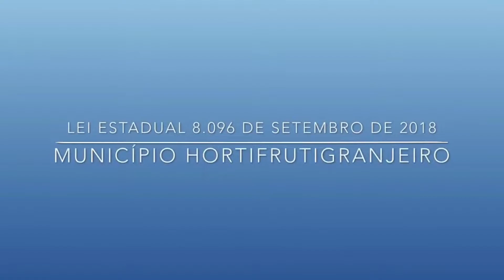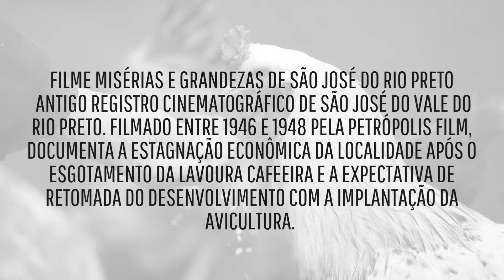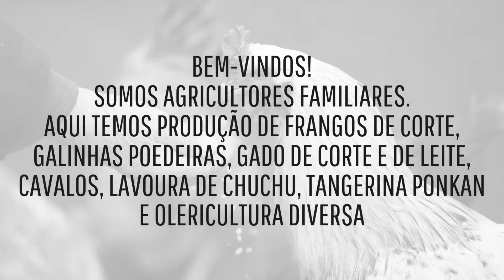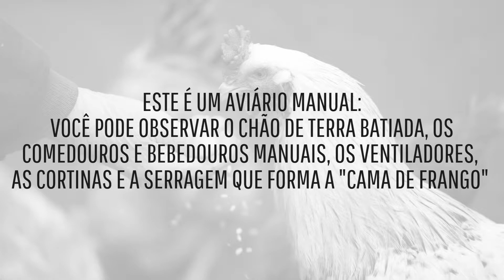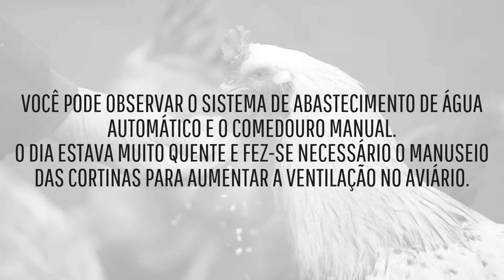Episódio 11 - Apresentação História da Avicultura de São José do Vale do Rio Preto